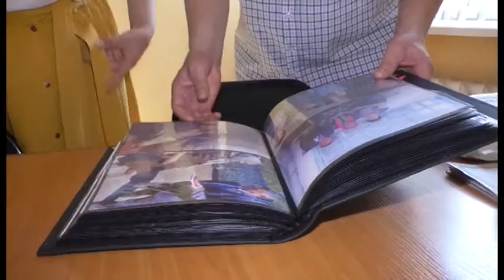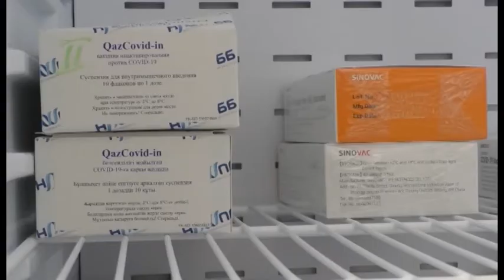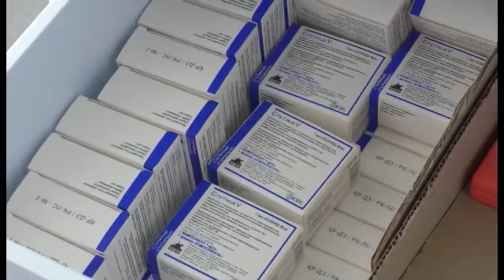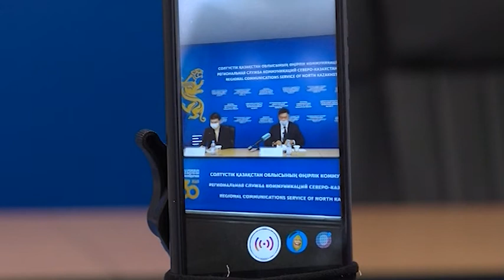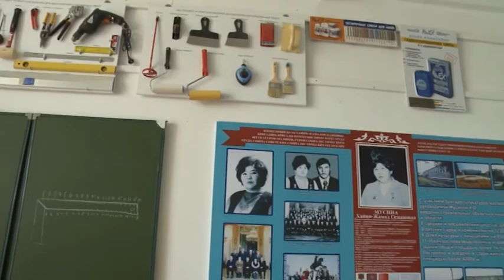МТРА жаңалықтары 12.07.2021